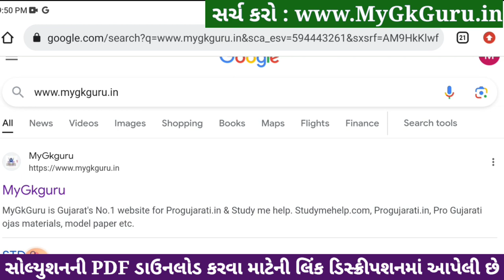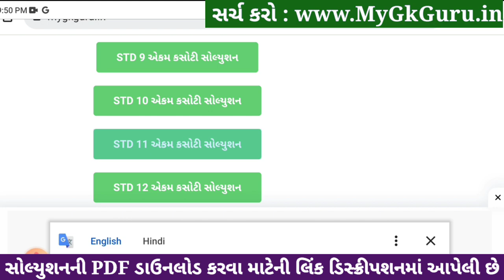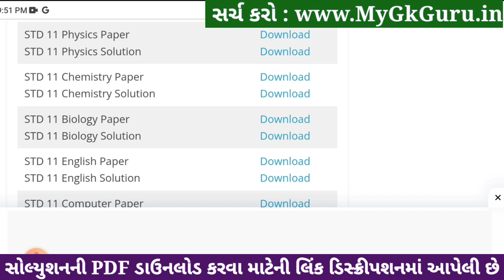std 11 chemistry ekam kasoti 2024 january, std 11 chemistry ekam kasoti paper 2024 january, science